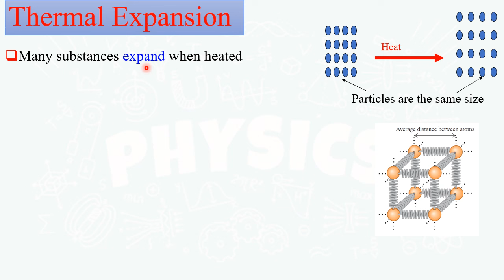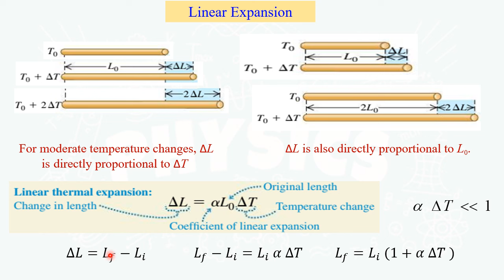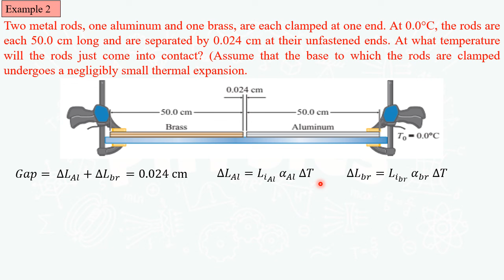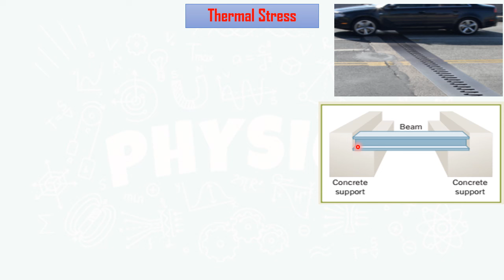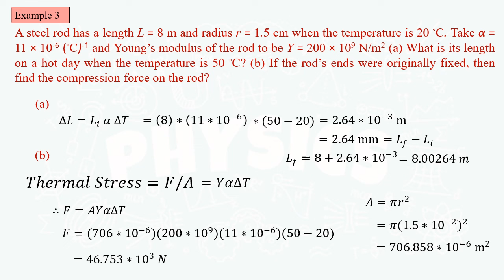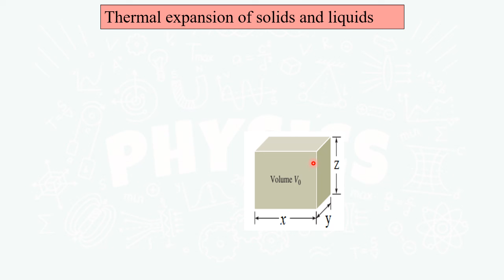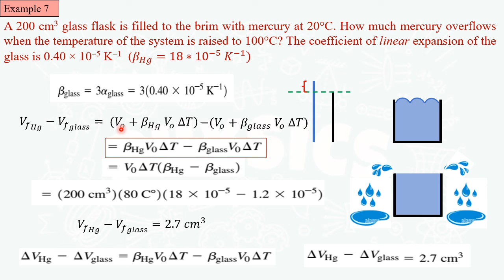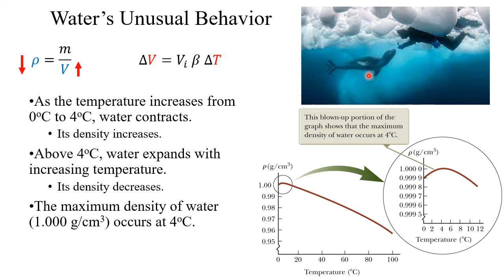Heat and Temperature - Part 2: Thermal expansion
Part 2
Through this lecture, we will learn:
 - Thermal expansion types.
 - Thermal stress.
 - Thermostat.